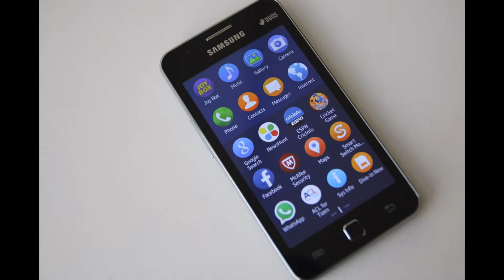Samsung Z1 sales cross 1 million mark; gold variant coming soon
amsung has sold over a million units of its Tizen-powered Z1 smartphone till now, a milestone that the company achieved in less than six months of the device's launch, which happened back in January this year.

"It has been better than expectations for us," said Asim Warsi, vice president for marketing, mobile and IT at Samsung India. "It stacks up equal and better with some of its neighbouring models in our portfolio."

The South Korean company is now planning to launch a gold colour variant of the sub-$100 device next month, as well as more affordable smartphones (in $125-$235 range) running its home-grown mobile operating system.

Warsi also revealed that the Tizen Store now has double the number of apps that were there in January, adding that more apps will be added after the Tizen Development Summit, which is scheduled for July 30-31 in India.